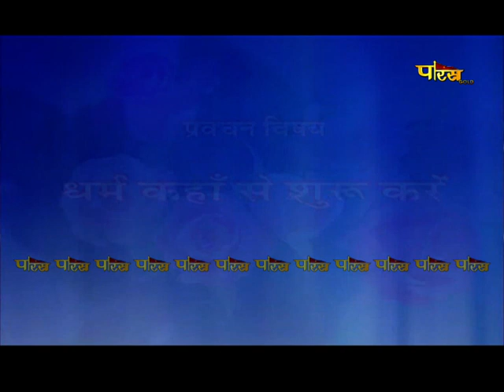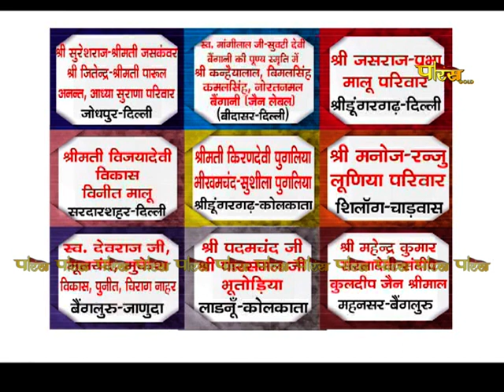आचार्य श्री महाप्रज्ञ जी | अमृतवाणी | Acharya Shree Mahapragya | Amrit Vani | Date:- 22/09/23